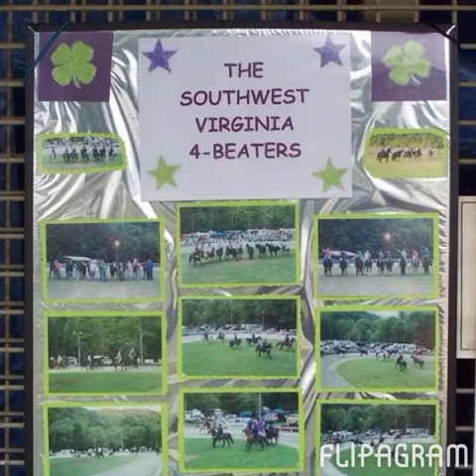"Just a horse"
Horses are not "Just a horse"                      Some people can understand and others can't.